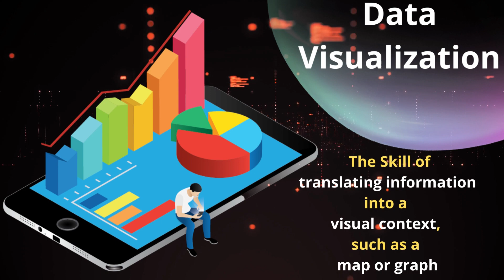Skills to Become Data Scientist | How to become a Data Scientist?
Welcome back to CS Encephalon!
Kick-start your Data Science course journey with  "CS Encephalon" to be python programming Hero from Zero".
in this video of Data Science with Python free course entitled, How to become a Data Scientist? | Skills to Become Data Scientist | DataScienceWithPythonFullCourse , we will learn about the required skills of data scientist with job description of Data Scientist in short video with complete understanding.

in this modern era, the decision of learning data science gave birth the demand of data scientist. A Data Scientist is a professional who uses analytical, statistical, and programming skills to collect large data sets. They develop data-driven solutions explicitly tailored toward the needs of an organization. a data scientist is required to possess core skills of the following...
Statistics
Programming (python / R)
Problem Solving Skills
Data Wrangling
Business Communication Skills
Data Exploration
Big Data Processing
Data Analysis
Extract Transform Load (ETL)
Data Visualization
Machine Learning
Deep Learning
Domain Specific Knowledge
problem solving skill
this video will provide you the answers of the following questions...
what are the required skills to become a data scientist?
Who is Data Scientist?
complete road map to become a data scientist.
what are the requirements to be a data scientist
what is the role of data scientist in a company?
data scientist roles and responsibilities resume
what is data scientist career path?
what is data scientist job description?
what is data scientist?
what does a data scientist do?
what are the basic roles and responsibilities of a data scientist?
what is the job description of data scientist?

CS Encephalon will catch you soon again!!!